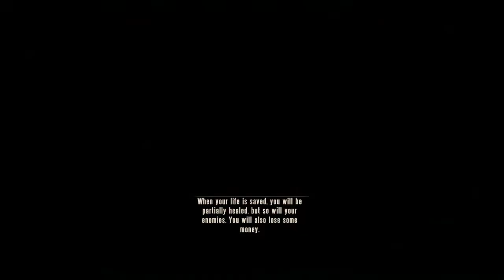G-Man's Gaming - The Hand of the Prophet - Bioshock Infinite Part 30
Now that we've rescued Elizabeth once again we must fight and board Comstocks flagship, the hand of the prophet.

Game: Bioshock Infinite
Developer: Irrational Games/2K Games